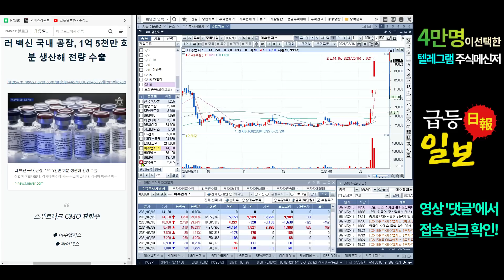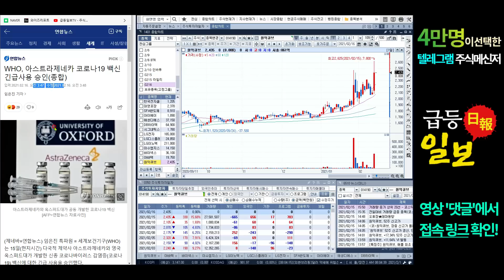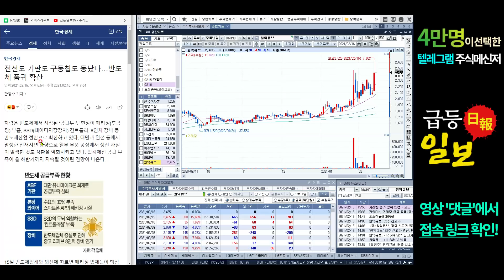심플한 급등종목 TV 장전시황 및 관심종목//쿠팡(동방), sfa반도체), lg그룹(lg디스플레이), 스푸트니크(이수앱지스), 폴더블(원익큐브), 아이오닉, agf 관련주 등